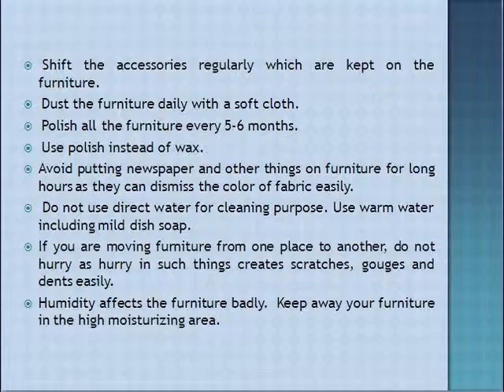How to Care Wooden Furniture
Furniture of our own area is the part of our life. Furniture is the grace of house when maintained properly.